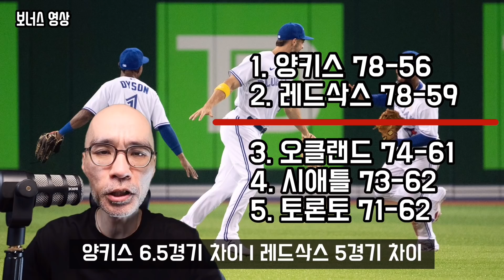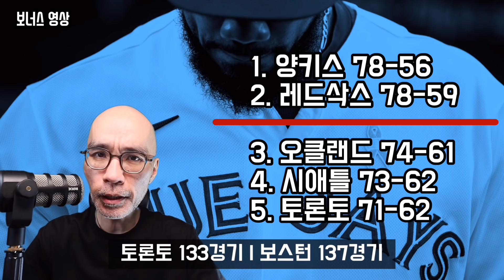게릿콜도 KO! 진격의 토론토, 현실적인 가을야구 가능성은 어느정도? | DKTV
게릿콜도 넘어서면서 6연승을 달리고 있는 토론토 블루제이스! 가을 야구 가능성은 어느정도일까?